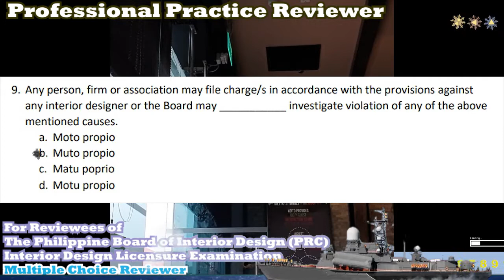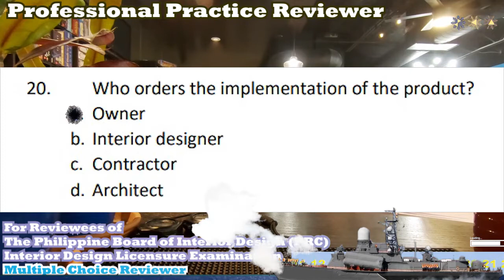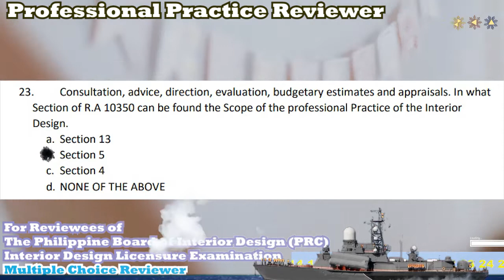INTERIOR DESIGN LICENSURE EXAM REVIEWER PHILIPPINES PROFESSIONAL PRACTICE - BOARD EXAM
GOD Bless sa review mo kapatid! Na sa Pilipinas Landscape Learning Studios online reviewer ka!

1-25 Mock Exam for Professional Practice in the Interior Design Licensure Examination of the Professional Regulation Commission and The Philippine Board of Interior Design